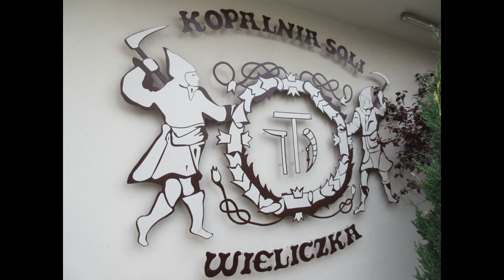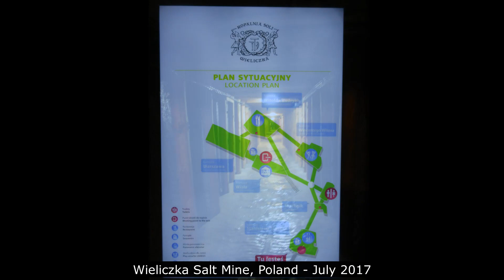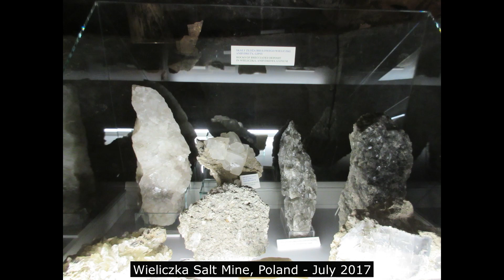Wieliczka Salt Mine, Poland - July 2017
5. Wieliczka Salt Mine, Poland - July 2017